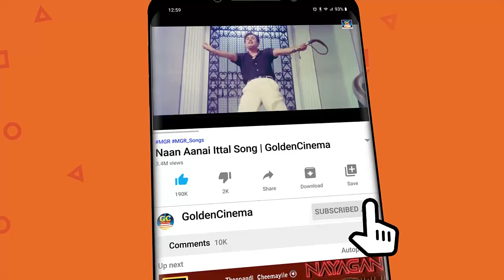வாழ்க்கையில் ஜெயிக்க விரும்புபவர்கள் கேட்கும் தத்துவ பாடல்கள் | Tamil Thathuva Padalgal | HD Songs